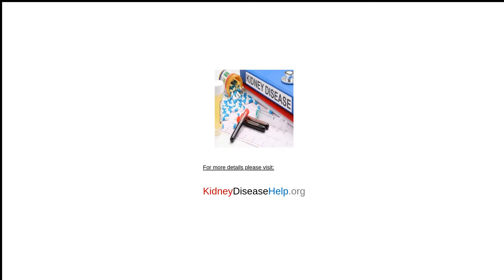New Kidney Cancer Treatments 2020 Review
Kidney Disease Remedy - Guaranteed Results!

New Kidney Cancer Treatments 2020 Review - The Kidney Illness Solution is an "done in one bit-by-bit system that delivers you along with whatever you need to have to reverse your kidney ailment, strengthen kidney functionality and also defend your kidneys.

Right here is what you receive:

- A 'toolkit' of all-natural solutions reveals you what you require to require to virtually restore your kidneys coming from the inside-out.

- A measure through step guide about what to perform to remove the origin cause of your kidney disability quickly and simply.

- Discover exactly how to make Nanna's top secret herbal tea recipe that she credits to offering her life back.

- Know an answer therefore basic to aid your kidney functionality that you are going to wonder why it have not been actually discovered prior to.

- Find out the 6 essential policies you need to understand before you make a decision to work out.

- Discover shown "loosen up as needed" anxiety administration methods.

- Learn what foods items to consume as well as what foods to stay away from to refresh your kidney health and wellness.

Kidney Repair Work Devices:
including in-depth summaries of every item and also organic supplement you require from ancient treatments to modern-day science to assist your physical body cure.

The Kidney Health condition Answer digital book & Treatment Planning:
has been actually thoroughly created so you can individualize it to your private instances, so you can feel great that the reason for your kidney health condition has an answer as well as your signs and symptoms are actually being took care of.

Comprehensive Health And Nutrition Strategy:
detailing the precise foods items that you may consume to help your kidneys cure and boost your kidney functionality (in addition to detailing the meals that hurt your kidneys).

The Kidney Illness Service Cookbook:
This is actually a breathtaking 133 page e-cookbook that has been actually particularly made for you. You don't ever before need to ponder once more if you are eating the right food items for optimal kidney function. The dishes are actually very easy to observe and great tasting.

Free Lifetime Course Updates:
our company're continuously tweak this system as well as obtaining it back to you so you can easily make the most of all the new information our experts uncover ... our team are actually committed to helping you acquire the very best away from your wellness at this moment and right into the future.

Free Lifetime Email Assistance:
if you ever possess questions regarding carrying out any of the suggestions, contact our skilled and also experienced team and also your question are going to be answered through email.

Unwind & Renew Guided Meditation:
This led reflection takes you into a deep-seated rejuvenating and also replenishing location. Also folks that believe they can not practice meditation or even picture-- can possibly do this quickly as well as effectively under our pro's advice and with superb results.

How to Decipher Your Kidney Examination Outcomes:
This beneficial source will aid you translate the kidney tests fast and also offer you pointers to use all of them for your benefit.

Kidney Wellness Grocery Wish List:
This simple grocery shopping listing will certainly help you zoom via the food store, without the stress and anxiety as well as stress of what you can as well as can't consume.

Quick Meal Preparing:
The Quick Dish Planning overview outlines three dishes and also one treat for every time of the full week in an easy-to-read layout, reducing the complication of what you can easily eat.

Kidney Ailment Indicator Tracker:
Through this in your hands, you must have to stand by until your upcoming doctors visit to obtain an understanding of how your kidneys are progressing-- considering that health and wellness is actually even more than merely your blood stream exam end results.